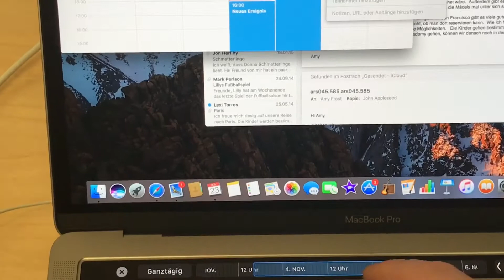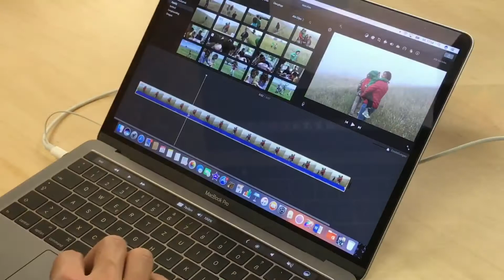Herumspielen mit MacBook Pro mit Touch Bar, 13 Zoll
Ein bisschen Herumspielen mit dem MacBook Pro mit Touch Bar, 13 Zoll. Es steht im Apple Store Rosenstraße München.